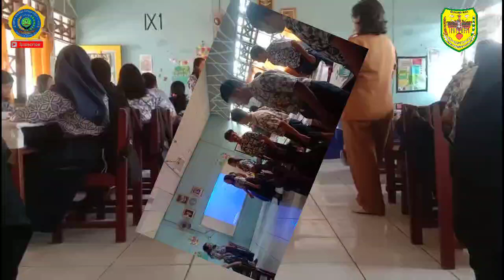Kegiatan Observasi Guru SMPN 1 Kurun, Selasa 2 April 2024.